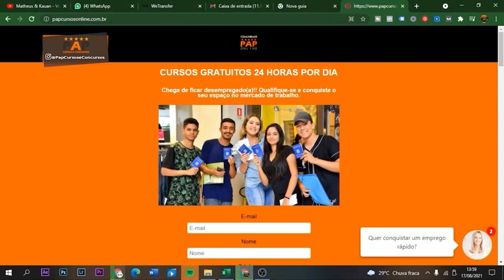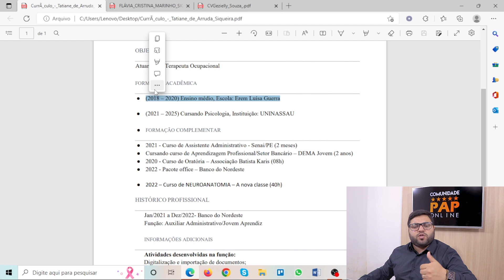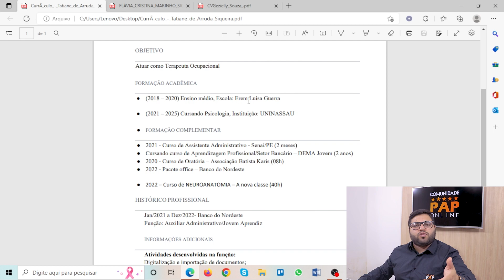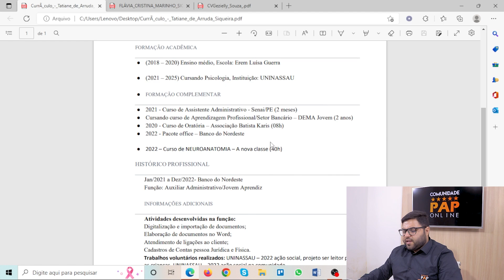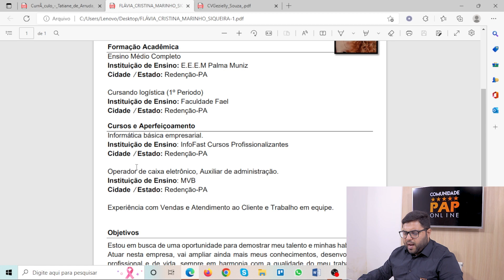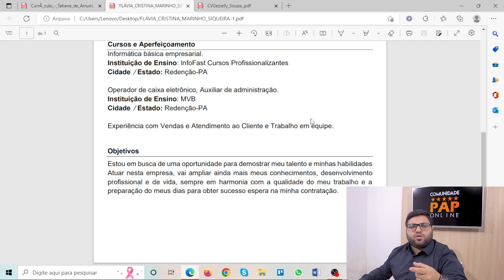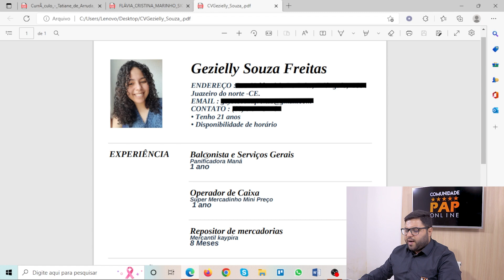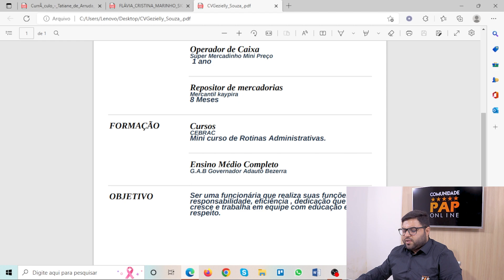ANÁLISE DE CURRÍCULO - TATIANE DE ARRUDA, FLÁVIA CRISTINA, GEZIELLY SOUZA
Olá pessoal do PAP Cursos, passando aqui para te lembrar de mais um vídeo, o título de hoje é ANÁLISE DE CURRÍCULO - TATIANE DE ARRUDA, FLÁVIA CRISTINA, GEZIELLY SOUZA